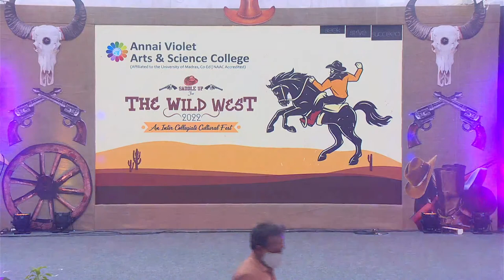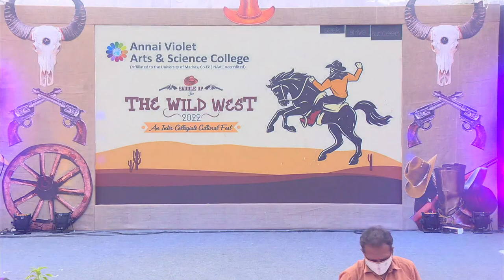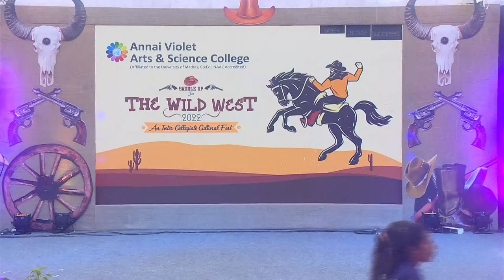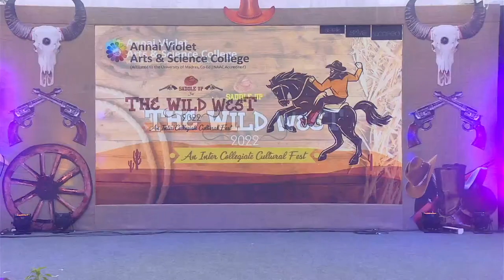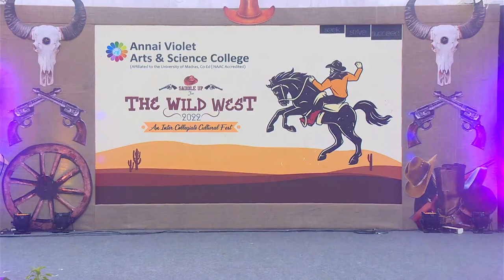The Wild West An Inter Collegiate Cultural Fest